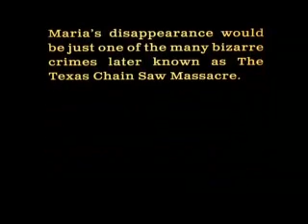Texas Chainsaw Massacre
This Game was so fun to play with my friends and so terrifying lol.
If you wanna see more just check out the categories.

Also EchoedArk Servers discord link
for Path of Titans, Ark Ascended servers and so much more!